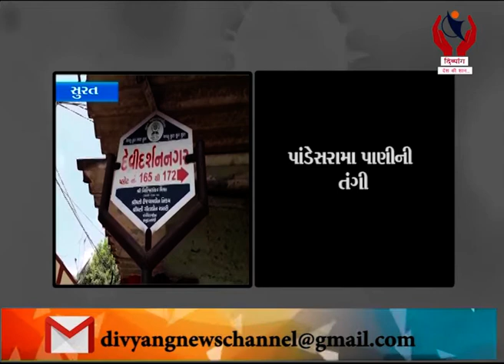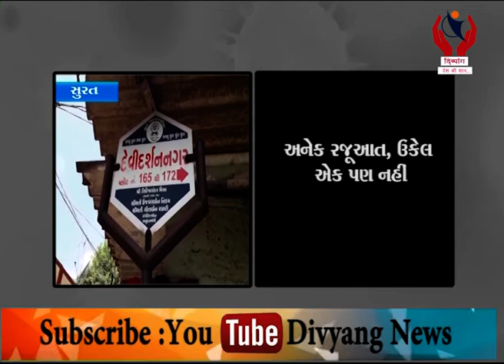Surat l પાંડેસરામાં પાણીની તંગી, અનેક રજૂઆત, ઉકેલ એક પણ નહીં l Divyang News